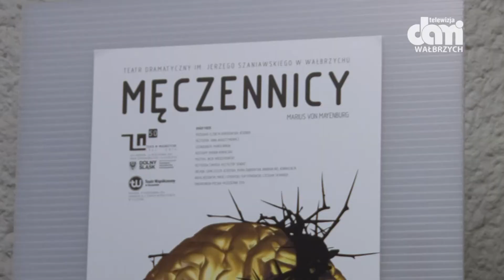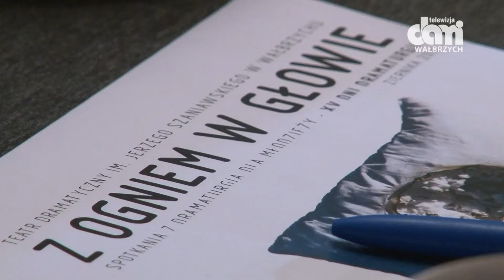"Męczennicy"- spektakl o fanatyzmie religijnym.